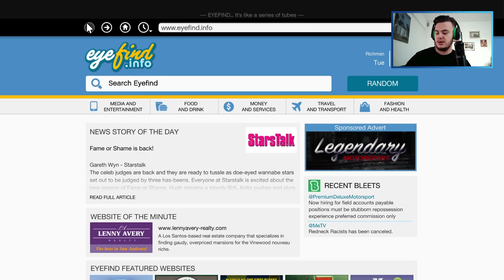SUNT DUMNEZEU PE GTA 5?! | GTA 5 MODS #1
500 LIKES/1000 COM = PART II